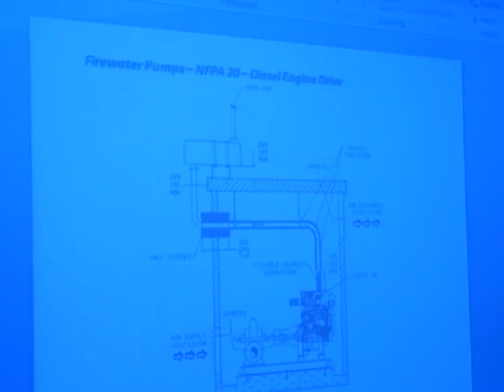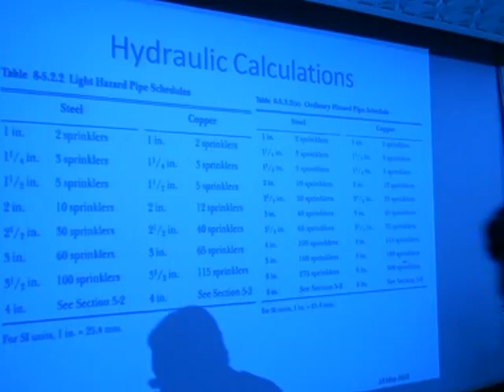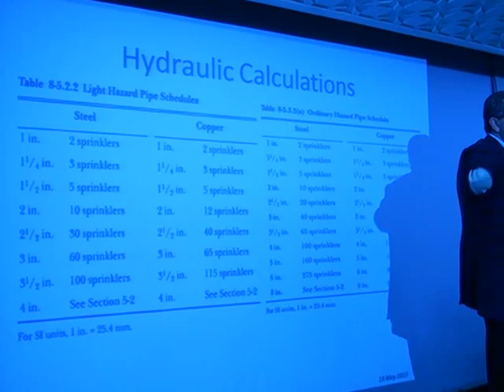25th lecture from series of Firefighting and fire alarm training course's